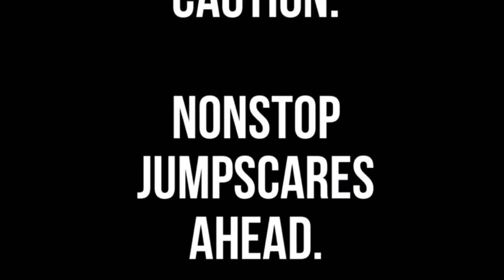NIGHTMARES HAVE UNITED | Five Nights at Freddy's 4 #8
All the jumpscares in Five Nights at Freddy's 4... Oh boy.

Footage was from people like IULITM, L-Effect

I HAVE FRIENDS IS SWEAR, LOOK! -

-JeremiahNatr